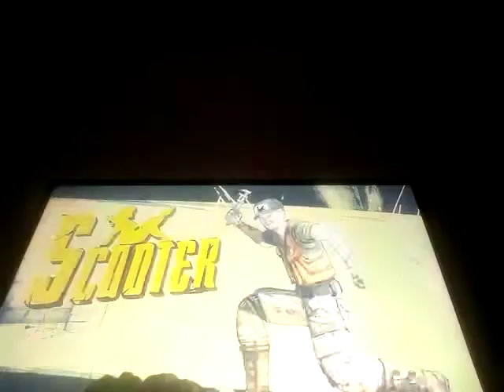Antasma and Joseph Play: Borderlands 2 (Co-op: Part 3)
We head to Sanctuary and find out that Roland has been held hostage!